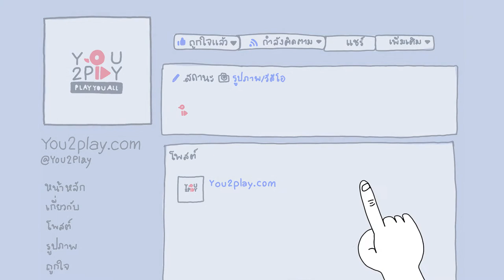West Of East - อาจไม่มีความหมาย